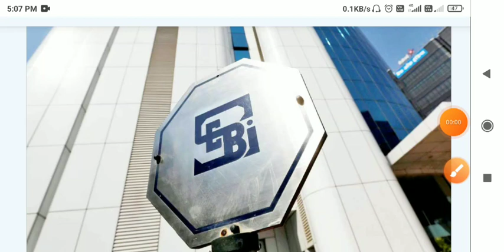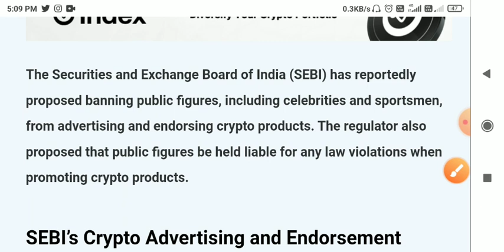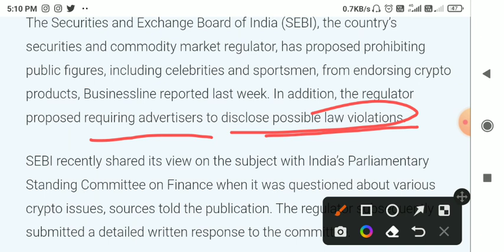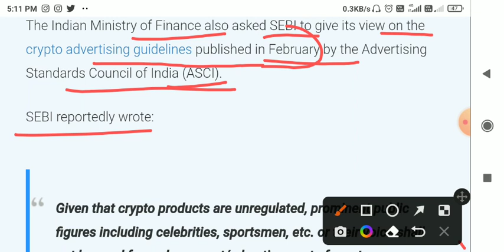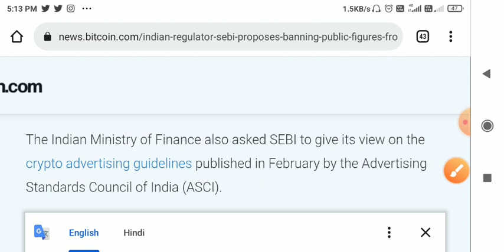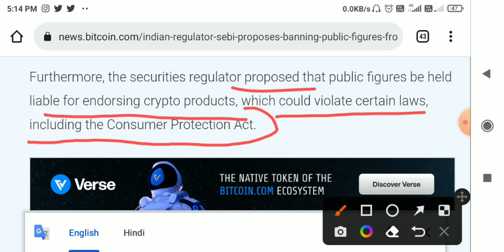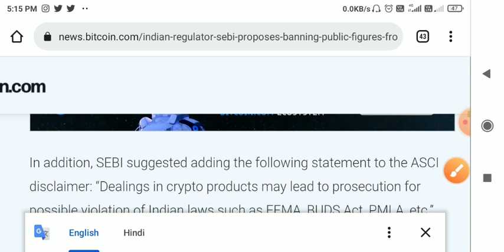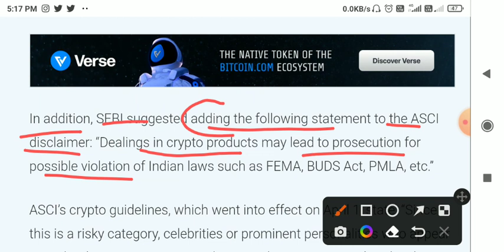😱SEBI ने लिया क्रिप्टो बैन पर कड़ा रुख🚨 Crypto news today India🚨Crypto Ad ban purposal by Sebi